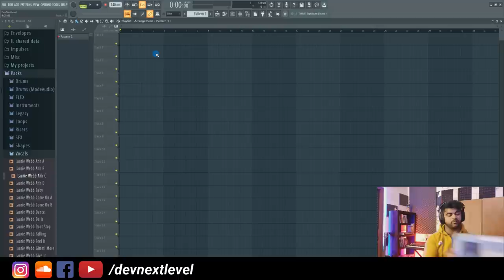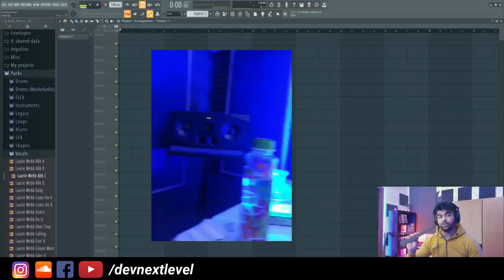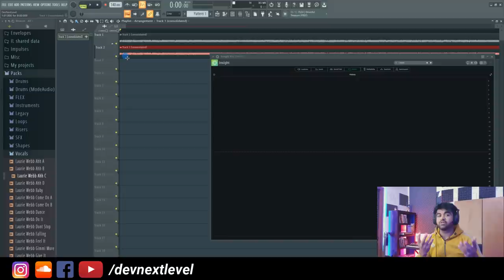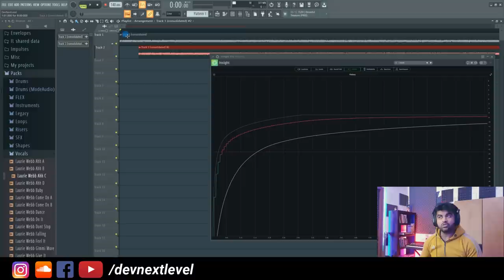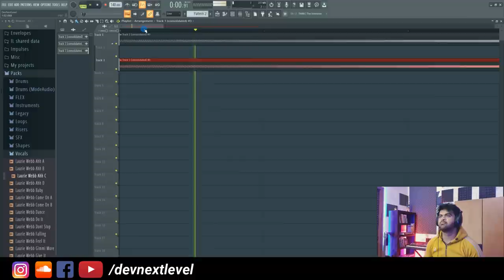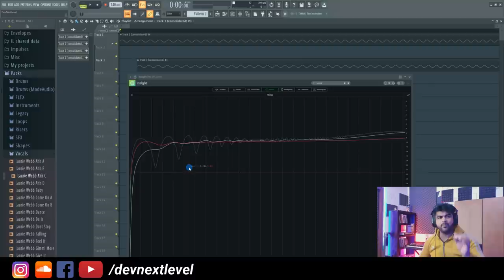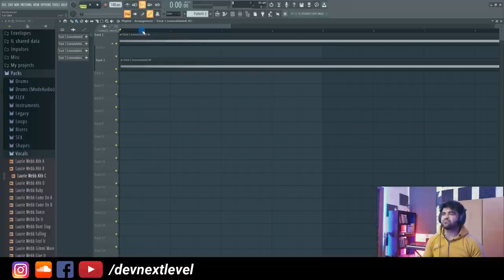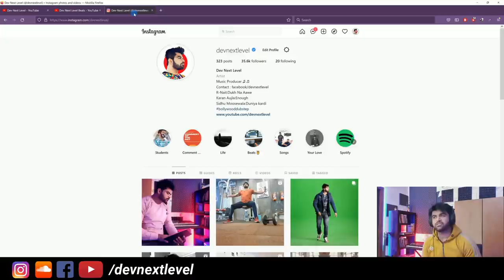Comb Filtering & Isolation Pads - Advanced Mix & Master Series - Lecture 04 - Dev Next Level - हिंदी